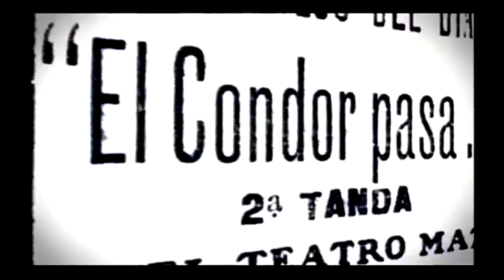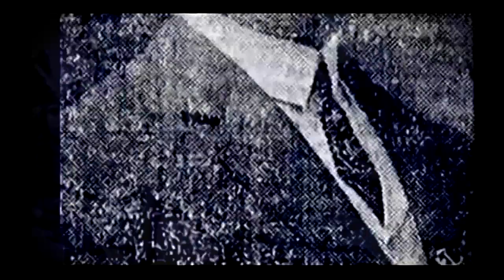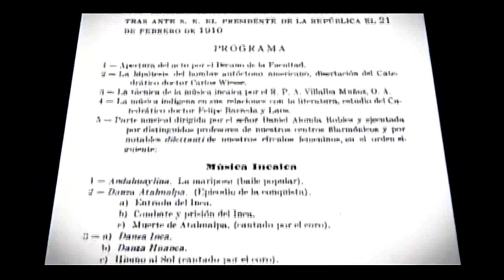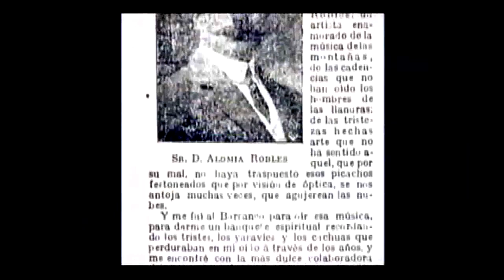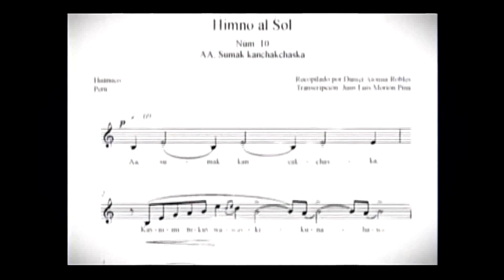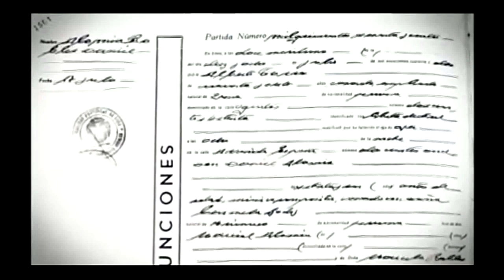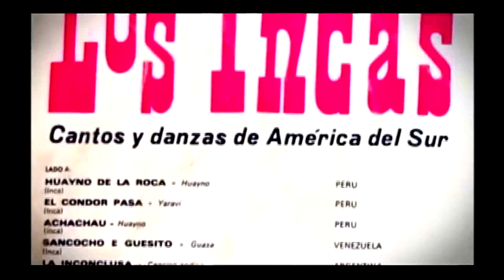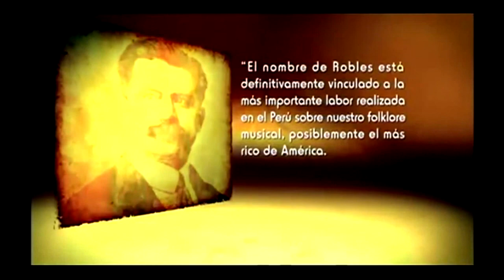DANIEL ALOMIA ROBLES Ícono del Bicentenario en la Esfera Musical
Al conmemor, hoy 3 de enero del 2021, el 150 Aniversario del Nacimiento de Daniel Alomía Robles, comparto con ustedes, en mi condición de directora del programa de televisión Reencuentro, una edición sucinta del programa Sucedió en el Perú dedicado a este personaje universal de origen huanuqueño.